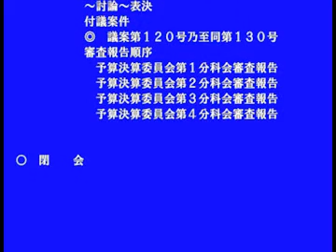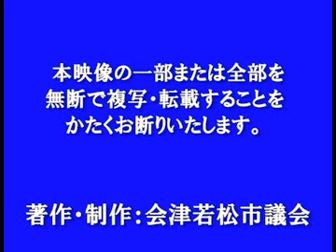令和元年12月定例会 12月18日 予算決算委員会